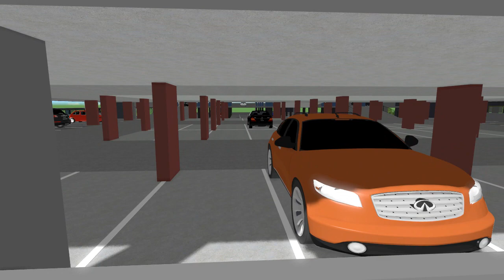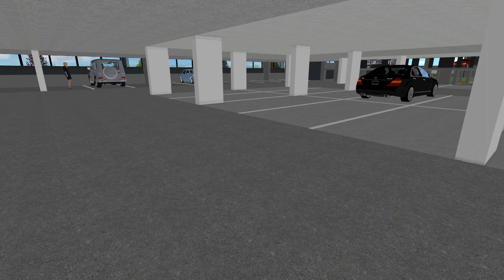Проект Паркінгу. Parking project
Розробка концепції та проект Комплексу: Паркінг, СТО, автомийка (самообслуговування), магазини, офіси та інше. 3д візуалізація Паркінга, проект паркінга, інші варіанти дизайну фасада та концепції, етапи будівництва можете переглянути тут: